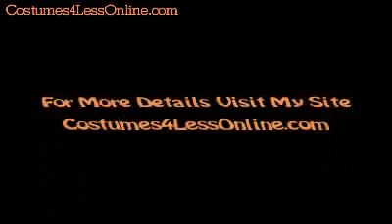Batman Halloween Costume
Batman Halloween Costume, low prices, best quality, fast shipping.